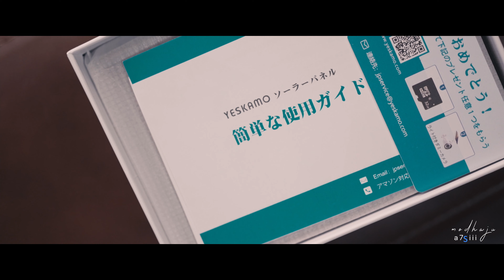令和3年 立夏2 modhajuのOne week upload challenge using new MKE400 videowalk ビデオウォーク 2021/5/16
今回のメイン話題はは、この前アマゾンプライムでで見た
今回の撮影は静岡で行ったようで、
青葉通り だったり センチュリーホテル だったり 静岡駅 南だったり
色々楽しかった。
疲れた時にちょっと笑う為にいいお薬かも😉
動画の最後に出る時の話題は、
私が大好きな山鹿の町「 旅サラダ 」で紹介されていた時のものです。
仲良くしている味噌の紹介と八千代座の紹介が入ってた。

今回は a7siii 、主にSlog3で撮影#Mavicair2

今回は 5月22日オープンする「さじっとの庭」の撮影に行った時のものや
静岡でパフェといえっば誰も思い出す「 クロンボ 」でお茶した時の動画 など入っています。
「さじっとの庭」オープンマルシェ情報

あと、この前買ったwifiソーラ付き防犯カメラ開封（笑）

ではまた来週
今回録画で使っているマイクはこの前イギリスから輸入した
MKE400 です。

次回の動画に
左右別々で MKE200 と MKE400の録音で